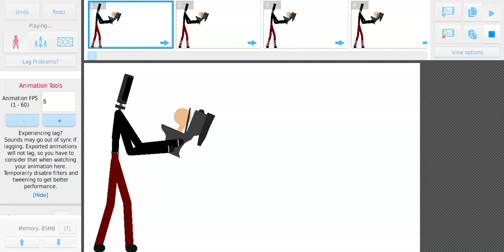Skibidi Toilet Sticknodes 59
Credits to: @JustVanimator @Milkteatv0525 and @Voidy555